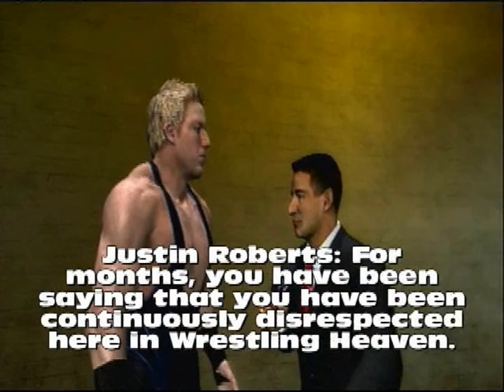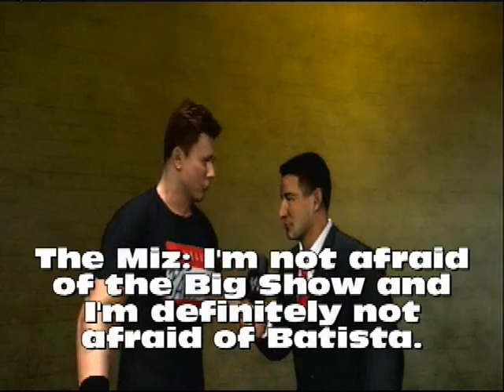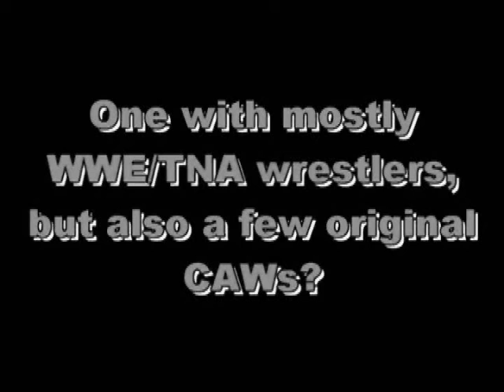Wrestling Heaven Episode 52 - SmackDown Part 2 (Read Description)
Welcome to the final SmackDown before Night Of Champions as the action comes to you from Dover, Delaware.

I know there are plenty of problems throughout the show. The lack of commentary is due to T.C. not wanting to do commentary. The Rock wins the Triple Threat match, seeing as how the ending was cut off for some reason. Also, the Great Americans (Jack Swagger & David Erro) come out and talk, they're interrupted and suspended by Theodore Long. The Great Americans attack Theodore Long and Theodore Long will be gone for quite some time. This was cut out for some reason as well. I apologize for all of the mishaps on this show and I promise that Night Of Champions won't turn out like this disaster.

Confirmed Matches:

Triple Threat Match:
Ultimate Warrior vs. R-Truth vs. The Rock

Singles Match:
Hurricane vs. Jack Swagger

Singles Match:
The Miz vs. Batista

Singles Match:
Alberto Del Rio vs. Roderick Strong

Singles Match:
Big Show vs. Dragon Slayer

Singles Match:
Sin Cara vs. Tyson

Singles Match:
Justin Gabriel vs. CM Punk

Extreme Rules Match:
Matt Hardy vs. Jeff Hardy